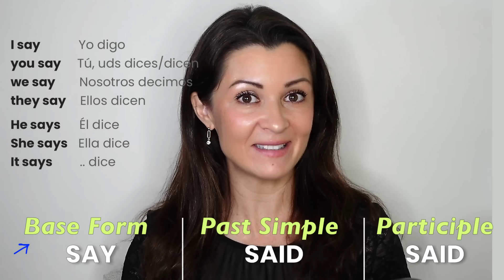Los 50 Verbos Irregulares más Comunes en Inglés en Presente, Pasado Simple y Participio Pasado